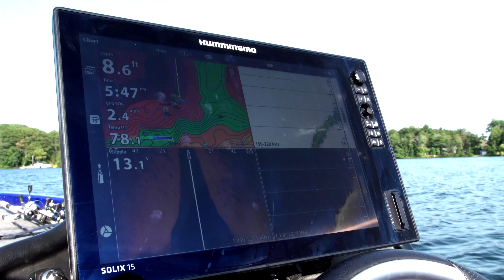Large Mouth Bass Fishing at the Kinship Fishing Event - Why We Fish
Kinship Mentoring in Polk County, Wisconsin sponsors a Fishing Event every summer that partners kids with fishing pros who donate their time. Today we join Dan Thiel as he shows Wyatt how to bag largemouth bass.

After the fish are caught, people are fed and prizes are given away. What's not to love? This is a prime example of a community effort that benefits everyone involved, and teaches kids valuable life skills in a fun way.

At WindRider, we are passionate about getting kids out fishing. A great way to do that is by mentoring a youngster who may not have the opportunity otherwise. Teach a kid to fish, and they'll eat and enjoy the outdoors for the rest of their life. It's all part of making memories, having fun and enjoying the water!   -WR

If you're teaching a kid to fish, protect them from the elements with our Helios Kid's Fishing Shirt

We are huge proponents of taking kids fishing, and it's important to pick the right lake

Phred Nelson produced this using a Sony FS-5 II 4K main camera